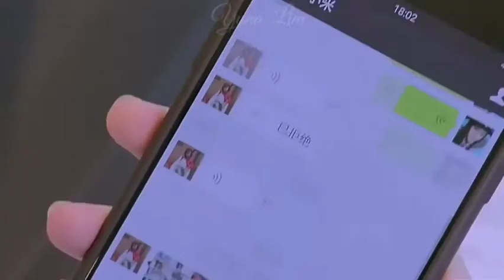New Korean mix Hindi songs 2021❤️Korean drama ❤️ Chinese Love Story song❤️çin klip❤️ // sweet combat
New Korean mix Hindi songs 2021❤️Korean drama ❤️ Chinese Love Story song❤️çin klip❤️

sweet combat